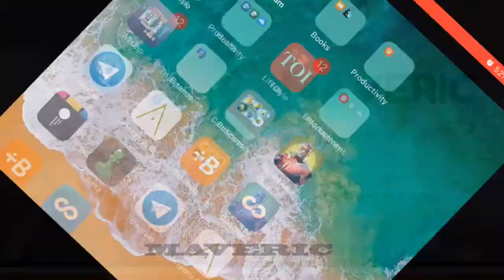injustice 2 Mobile Finally crossing 150k in ARENA! Epic Arena Wins with JL Team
Hey there!!

Ok, you all know i have been struggling to cross the 100k points in arena. Recently, just upgraded a wee bit of my Justice League Team and in this battle, i will try to finally cross the 100K points.

Playing my  third best team in Injustice 2 Mobile arena. Threat of this team is pretty low, but they work great together, it's a very strong Injustice 2 Mobile team if i can level it to the maximum. But opponent threat level is 505K vs my 150K

Lets go for the 150K barrier.